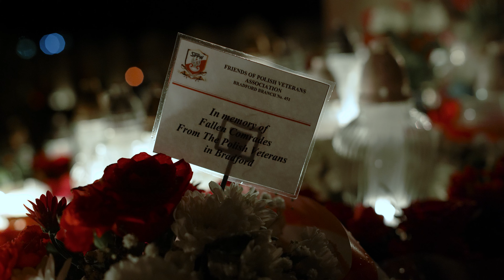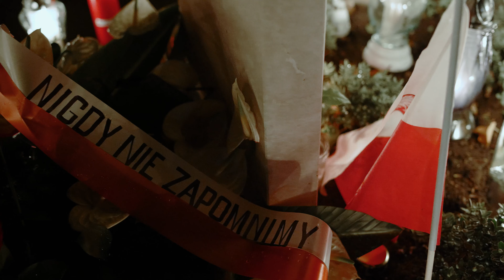Newark on Trent Polish War Graves | All Souls' Day | Lumix S1 | Samyang VDSLR MK2 35mm T1.5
Polish War Cemetery Newark on Trent Nottinghamshire
All Souls' Day
Dzień Wszystkich Świętych

Shot on
Panasonic Lumix S1
Samyang VDSLR MK2 35mm T1.5
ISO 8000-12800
Cinelike D +V-Log

During the Second World War there were a number of R.A.F. stations within a few miles of Newark, from many of which operated squadrons of the Polish Air Force. A special plot was set aside in Newark Cemetery for R.A.F. burials and this is now the war graves plot, where all but ten of the 90 Commonwealth and all of the 397 Polish burials were made. The cemetery also contains 49 scattered burials of the First World War. A memorial cross to the Polish airmen buried here was erected in the plot and was unveiled in 1941 by President Raczkiewicz, ex-President of the Polish Republic and head of the war time Polish Government in London, supported by General Sikorski, Commander-in-Chief of the Polish Forces and war time Polish Prime Minister. When both men subsequently died, General Sikorski in 1943 and President Raczkiewicz in 1947, they were buried at the foot of the Polish Memorial. General Sikorski's remains were returned to Poland in 1993, but there is still a memorial to him at Newark.

Newark Cemetery is located on London Road, NG24 1SQ.